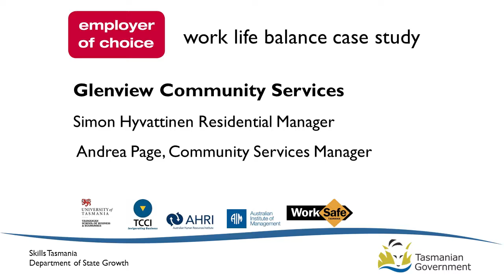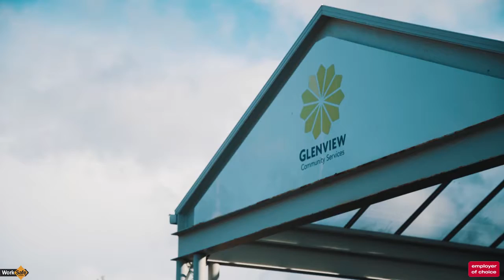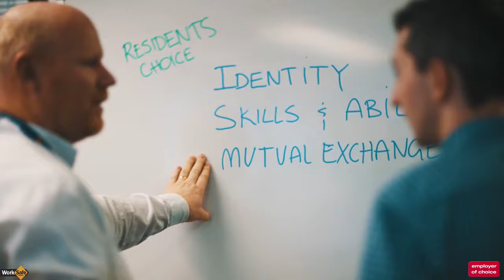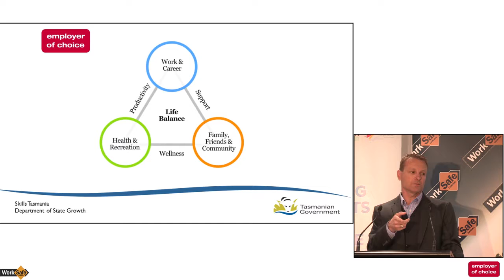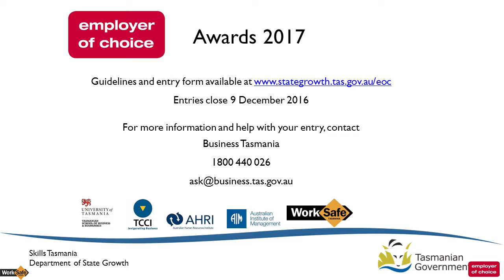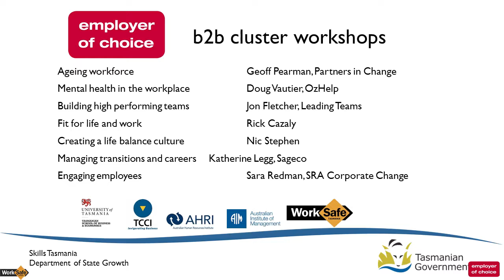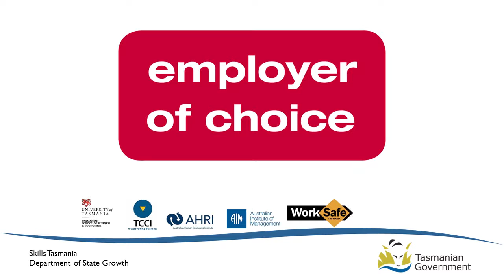UTas Mental Health Conference March 2016 Case Study - Glenview Community Services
Workplace Mental Health – An Action Plan for Australia – Life balance Employer of Choice Case Study – Glenview Community Services – Simon Hyvattien
UTas Work Health & Wellbeing Network hosted a 2 day conference – Workplace Mental Health – An Action Plan For Australia
This breakfast was a WorkSafe Month Partnered event with Employer of Choice & UTas
This Clip is an Employer of Choice Case Study on Life balance featuring Glenview Community Services. John Furness of Employer of Choice gives a background of the life balance case study project and introduces Simon & Andrea.

) Featuring Professor Tony Lamontagne, Associates Professors Angela Martin and Kristy Sanderson, UTAS PhD candidates, Glenview Community Services (an Employer of Choice Case Study) and The Hon Guy Barnett.